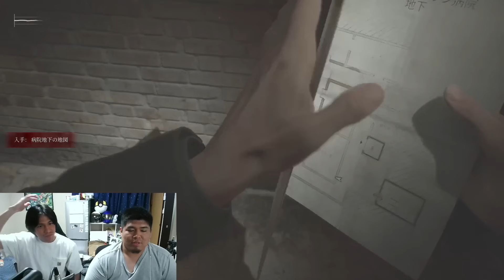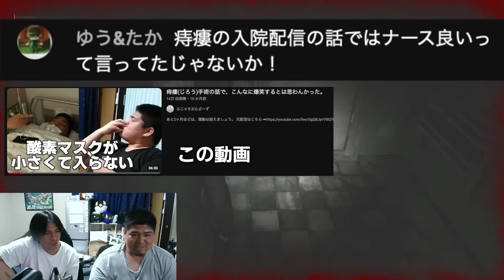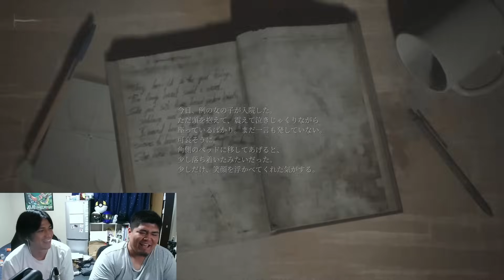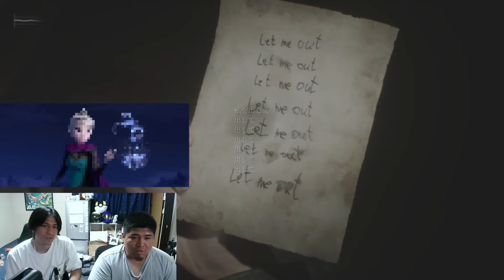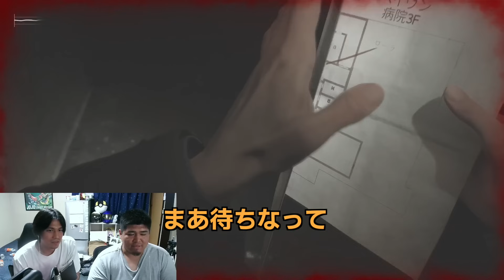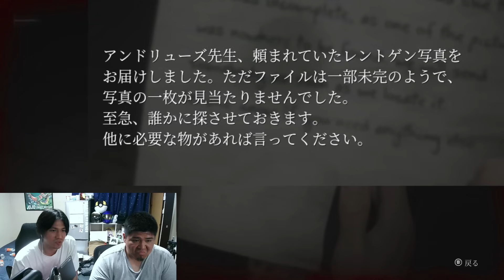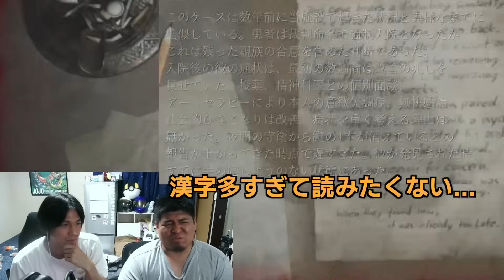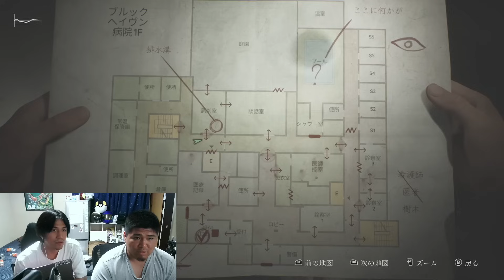【#5】男の子はかっこいいものが大好き【サイレントヒル2 リメイク】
ボルトアクションってロマンが詰まってる